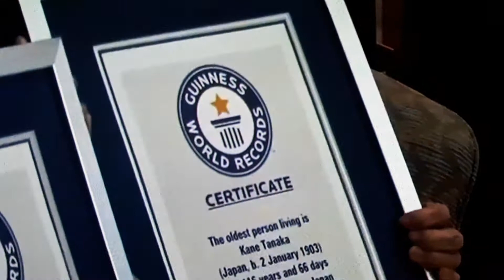NewsSector NEWS ALERT - Kane Tanaka a murit - 25 aprilie 2022